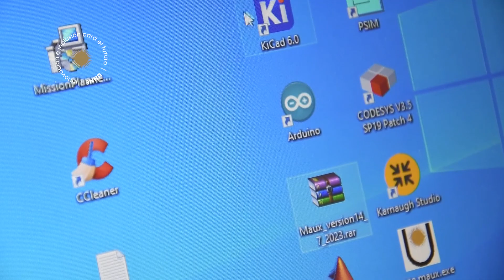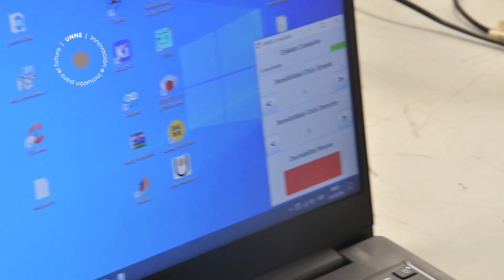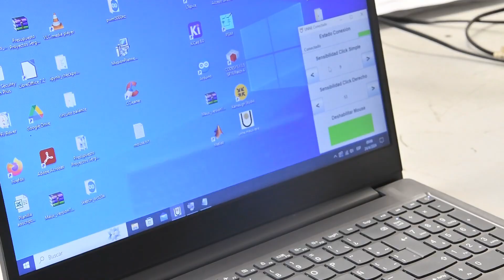Desarrollan un mouse con tecnología open source para personas con discapacidades motrices